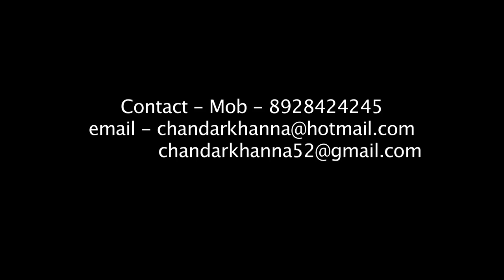Comedy With Chandar Khanna FTII's Alumnus.Neighbour wants to marry her